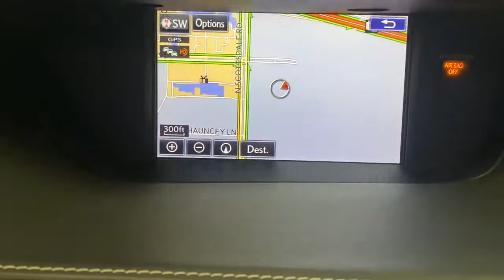2015 Lexus ES Scottsdale, Phoenix, Tempe, Cave Creek, Fountain Hills, AZ 238024A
Satin Cashmere Metallic Used 2015 Lexus ES available in Scottsdale, Arizona at Bell Lexus North Scottsdale. Servicing the Phoenix, Tempe, Cave Creek, Fountain Hills area.
2015 Lexus ES 350 ONLY 32K Miles Luxury Package - Stock#: 238024A - VIN#: JTHBK1GG7F2205158

18555 N. Scottsdale Rd

Recent Arrival! Certified.brbrABS brakes, Alloy wheels, Blind Spot Monitor w/Rear Cross Traffic Alert, Climate Control Seats, Electronic Stability Control, Emergency communication system, Front dual zone A/C, Heated door mirrors, Leather Seat Trim, Low tire pressure warning, Luxury Package, Memory Driver Seat, Memory Exterior Mirrors, Power moonroof, Power Tilt & Telescopic Wood Steering Whl w/Memory, Remote keyless entry, Traction control.brbrSatin Cashmere Metallic 2015 Lexus ES 350 ONLY 32K Miles Luxury Package FWD 6-Speed Automatic with Sequential Shift ECT-i 3.5L V6 DOHC Dual VVT-i 24Vbrbr21/31 City/Highway MPGbrbrL/Certified Details:brbr  * Warranty Deductible: $0br  * Roadside Assistancebr  * CERTIFIED WARRANTY: Unlimited-mileage warranty up to 6 years. Balance of new car warranty (4 Year/50K Miles) plus 2 Year/Unlimited-mileage L/Certified warranty. SERVICE MAINTENANCE: Complimentary Maintenance Plan covering the first four basic factory-scheduled maintenance services for 2 years or 20,000 milesbr  * Vehicle Historybr  * 161 Point Inspectionbrbrbr#1 New Vehicle Sales Volume dealer for 7 years in a row. Bell Lexus is a 23 time ELITE OF LEXUS AWARD WINNER...Bell Lexus is also the #1 Lexus dealer in the USA for Service Customer Satisfaction 4 out of the last 6 years. LEXUS JD Power 2020 multiple awards for quality and dependability. LEXUS tops charts for cost of ownership and resale value, year after year.brbrAwards:br  * 2015 KBB.com Best Resale Value AwardsbrReviews:br  * Velvety-smooth V6 engine; comfortable ride and composed handling; luxurious and well-built interior; generous rear legroom; excellent crash test scores. Source: Edmundsbr  * The ES brings the level of luxury people have come to expect from Lexus. The exterior features wrap around LED tail lamps and halogen projector headlamps. The ES also features variable intermittent washer-activated windshield wipers, as well as integrated fog lamps to keep visibility clear on rainy days. On the inside, piano black trim highlights the instrument panel, the doors and the upper console. The NuLuxe seat upholstery offers a supple texture and a luxurious look, while boasting a manufacturing process which is more environmentally friendly than other synthetic leather. The driver's and the front passenger's seat feature 10-way power seats which include lumbar support. Plus, all seats have height adjustable headrests. The ES features the Lexus eight-speaker, Premium Sound System with Automatic Sound Levelizer. A USB and auxiliary port allow for an MP3 player to be connected to the sound system. A push button start fires up the 3.5L V6 engine or a 2.5L DOHC Hybrid engine. The V6 delivers 268hp @ 6,200 RPM while the Hybrid delivers 200hp @ 5700 RPM. The drivetrain consists of six-speed sequential-shift automatic Electronically Controlled Transmission with intelligence. A traction control system and a 4-wheel anti-lock brake system will keep you in control across varying road conditions. The Lexus ES features host of features to keep you safe on the while at the wheel. The ES has driver's and front passenger's advanced airbag system with dual front knee airbags and automatic Locking Retractor/ Emergency Locking Retractor seatbelts for rear outboard seating positions. Finally, Child Restraint Seat tether anchor brackets are available for all rear seating permissions, to keep the children safe and secure. Source: The Manufacturer Summary